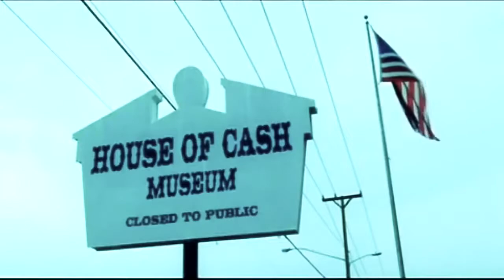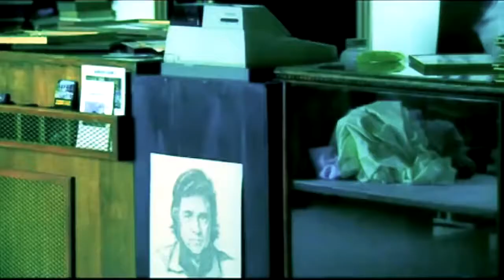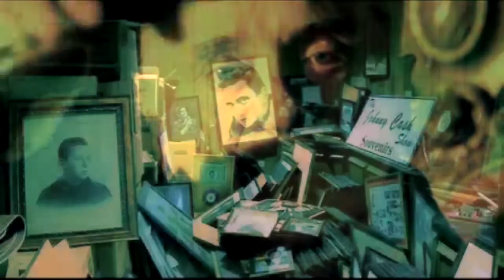Johnny Cash - Hurt